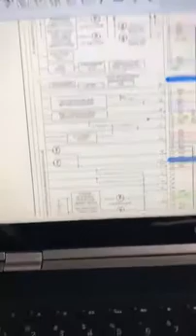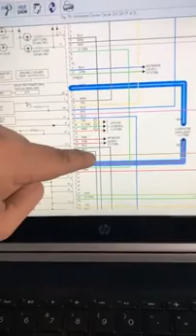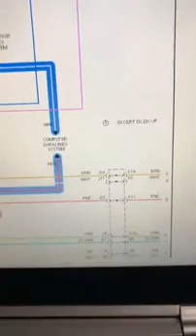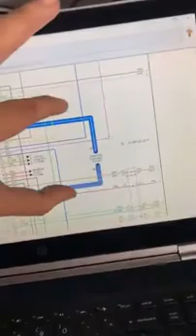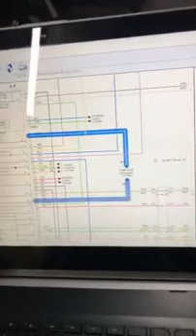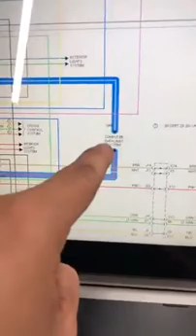No Marca ninguna luz en el tablero Honda civic 2006 -2009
No marca velocímetro. Luz de la palanca. Sensor de temperatura. Nada aquí esta el problema.